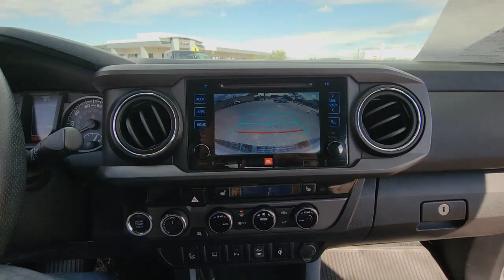2017 Toyota Tacoma Grand Junction, Montrose, Moab, Glenwood Springs, Vernal G1137A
Used 2017 Toyota Tacoma SR5 available in 741 North First Street, Grand Junction, Colorado at Red Rock GMC. Servicing the Grand Junction, Montrose, Moab, Glenwood Springs, Vernal, CO area.

Red Rock GMC
741 North First St

RED ROCK FOREVER WARRANTY. NO CHARGE 100% LIFETIME POWERTRAIN WARRANTY RED ROCK vehicles with less than 75000 miles 7 years and newer non luxury or altered vehicles come with a Lifetime Powertrain Warranty. This warranty is valid in all fifty states. ALL At No Charge just for doing business with RED ROCK Auto Group. While we make every effort to ensure the data listed here is correct there may be instances where some of the options or vehicle features may be listed incorrectly as we get data from multiple data sources. PLEASE MAKE SURE to confirm the details of this vehicle with the dealer to ensure its accuracy. Dealer cannot be held liable for data that is listed incorrectly. See Dealer for details. 2017 Toyota Tacoma 4WD.brbrOdometer is 12252 miles below market average! Awards:br  * 2017 KBB.com Best Resale Value Awards   * 2017 KBB.com 10 Most Awarded Brands